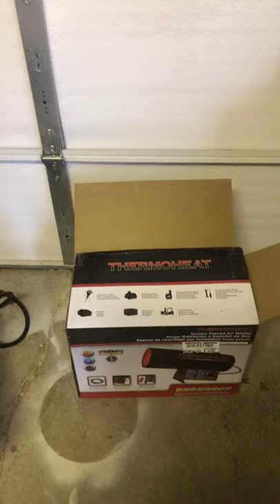Heating an UNINSULATED one car garage!